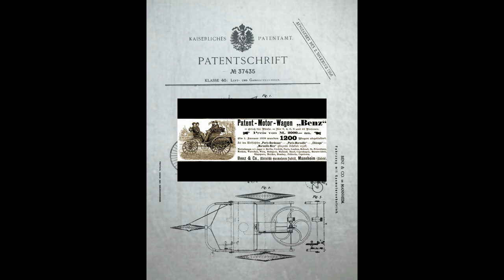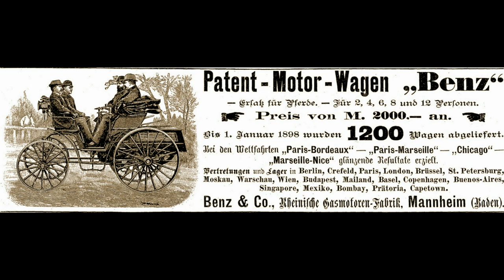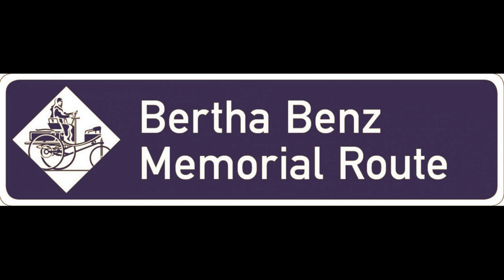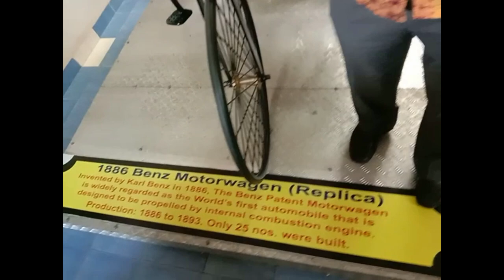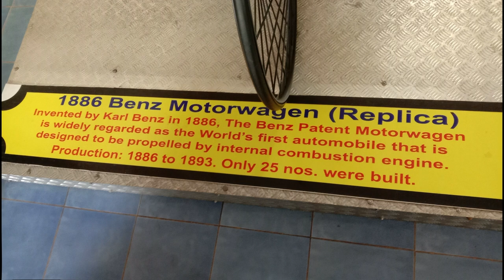FIRST CAR IN THE HISTORY of Automobile. 1886 Benz Motorwagen Replica - Structure and Function.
Description of the Structure and Function of the First Car in History using a Replica of 1886 Benz Motorwagen. How was the First Car Discovered?